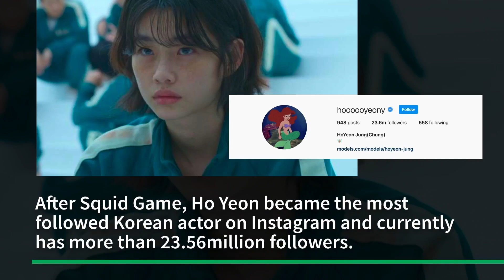Squid Game actress Jung Ho Yeon will debut in Hollywood!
‘Squid Game' actress Jung Ho Yeon, who played Kang Sae Byeok in hit Netflix series, Squid Game, has signed an exclusive contract with an American agency, Creative Artists Agency.